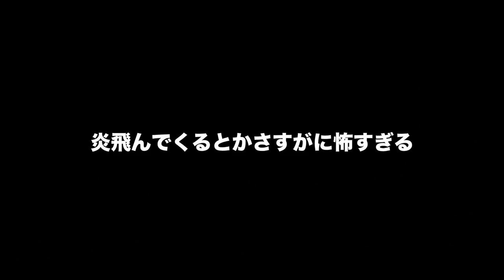イナズマイレブンあるある その23 ついに神回！！